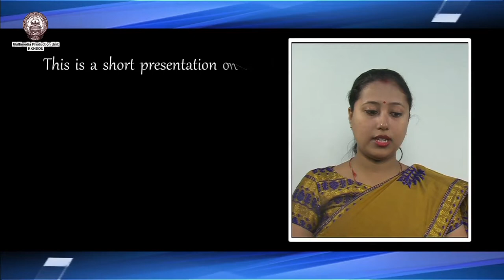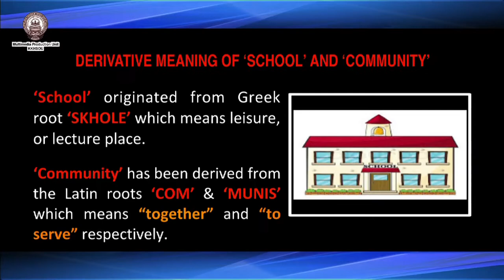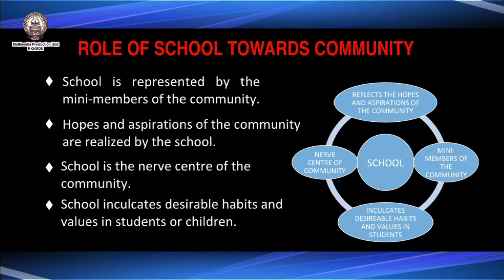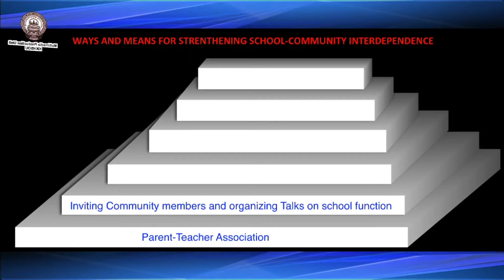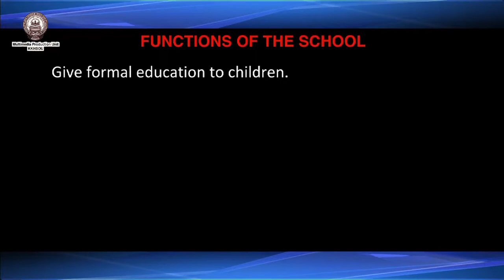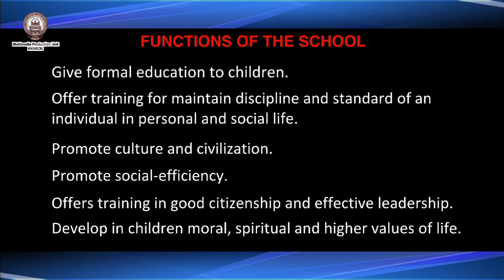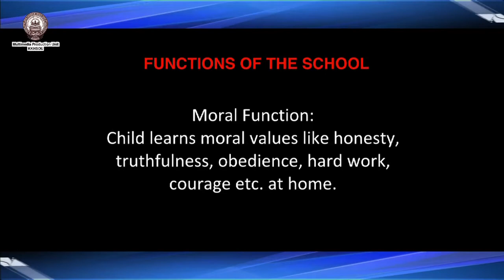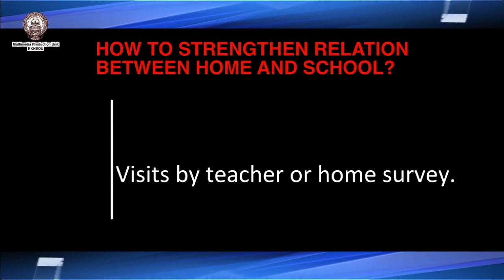School & Community relationship_Part-1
Presented by: Indrani Kalita
Camera: Hemprokash Mout & Rashmi Duwarah
Editing & Graphics: Rashmi Duwarah
Technical Support: Rajesh Kr. Sarma
Produced by: Dr. Sangeeta Kakoty, Deputy Director, Multimedia, KKHSOU